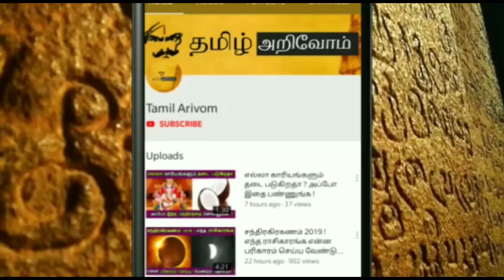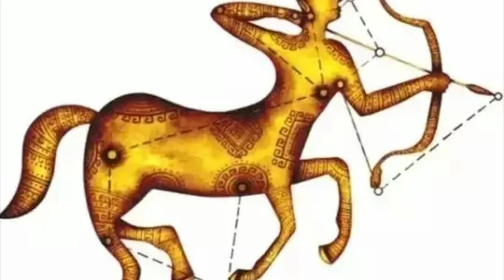அடுத்து நடக்கபோவது இதுதான் ! இந்த 7 ராசிக்கு அதிர்ஷ்டம் ! என்னவெல்லாம் நடக்கும் தெரியுமா ?